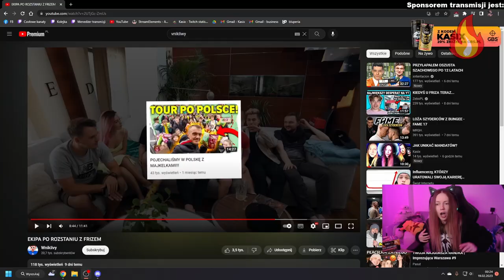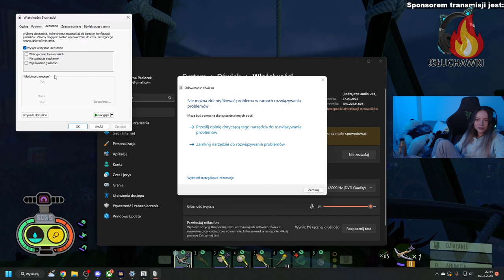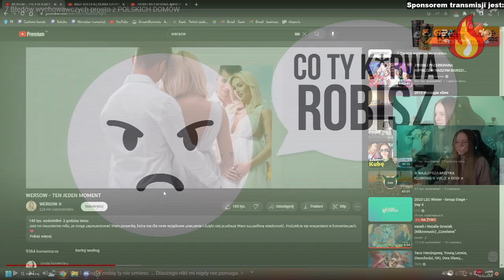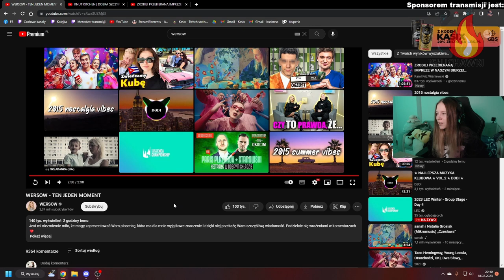KASIX | WERSOW I FRIZ, AMONG US VR, EMET | SHOTY #4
😆 Najlepsze i najśmieszniejsze momenty KASIX

Nie zaglądaj dalej ;)